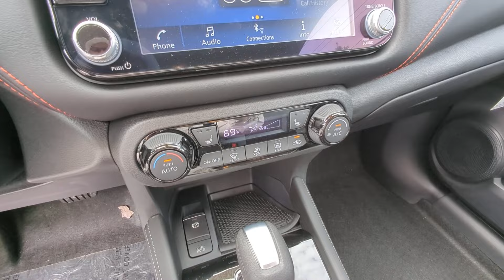2024 Nissan Kicks Kennesaw, Marietta, Smyrna, Woodstock, Atlanta, GA 240682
Fresh Powder New 2024 Nissan Kicks SR available in Kennesaw, Georgia at Town Center Nissan. Servicing the Marietta, Smyrna, Woodstock, Atlanta, GA area.

2310 Barrett Lakes Blvd NW

Recent Arrival! $866 off MSRP!brbrFresh Powder 2024 Nissan Kicks SR 4D Sport Utility 1.6L 4-Cylinder DOHC 16V FWD CVT with Xtronicbr31/36 City/Highway MPGbrbr3.93 Axle Ratio 4-Wheel Disc Brakes 6 Speakers ABS brakes Air Conditioning Alloy wheels AM/FM radio: SiriusXM Apple CarPlay/Android Auto Auto High-beam Headlights Automatic temperature control Blind Spot Warning Bose Personal Plus Audio System Brake assist Bumpers: body-color Carpeted Floor Mats w/Cargo Mat Cloth Seat Trim Delay-off headlights Driver door bin Driver vanity mirror Dual front impact airbags Dual front side impact airbags Electronic Stability Control Exterior Parking Camera Rear Front anti-roll bar Front Bucket Seats Front Center Armrest Front fog lights Front reading lights Front wheel independent suspension Fully automatic headlights Heated door mirrors Heated Front Seats Heated Steering Wheel Illuminated entry Knee airbag Leather steering wheel Low tire pressure warning Occupant sensing airbag Outside temperature display Overhead airbag Panic alarm Passenger door bin Passenger vanity mirror Power door mirrors Power steering Power windows Prima-Tex Appointed Seat Trim Radio data system Radio: AM/FM Audio System Rear Parking Sensors Rear reading lights Rear side impact airbag Rear window defroster Rear window wiper Remote keyless entry Roof rack: rails only Security System Speed control Splash Guards Grain (4 Piece) Split folding rear seat Sport steering wheel SR Premium Package SR Rear Roof Spoiler Steering wheel mounted audio controls Tachometer Telescoping steering wheel Tilt steering wheel Tonneau Cover Traction control Trip computer Turn signal indicator mirrors Variably intermittent wipers Wheels: 17 Alloy (5-Hole) Wheels: 17 Black Alloy.brbrWe are the only Nissan Dealer in Georgia to be awarded the Global Award of Excellence in 2020!!!brbrCome visit the #1 Nissan Volume Dealer from 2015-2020!!!